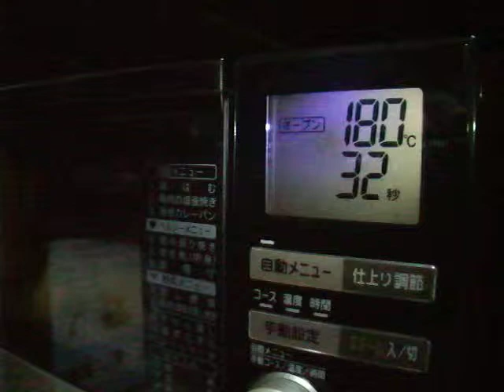三洋電機 SOB-VS10CH（初焼き！）。。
三洋電機 SOB-VS10CH

初焼きが完了しました！！。。

これだけシッカリ焼き色が付いた理由ですが、
レシピ通りの焼成時間を守って焼いたからです。
１８０℃／２３分（予熱なし）

小麦粉２００ｇのレシピです。
＠レシピでは「１５０ｇ（６個）」ですが、増量してます。

スチーム発酵：３５℃／４５分間もしました。

とにかく、驚くほどに、ふわふわです。